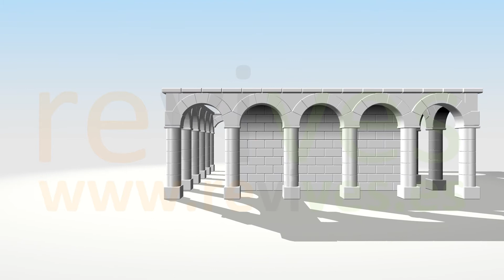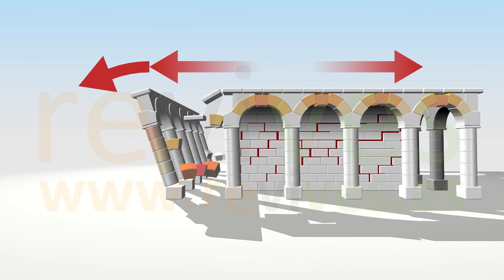Daños por ondas sísmicas en arqueología y patrimonio.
Vídeo didáctico para el equipo del Instituto Geológico y Minero de España compuesto por M.A. Rodríguez Pascua, M.A. Perucha y A. Díez, que investiga no solo el origen y comportamiento de los daños sísimicos y de inundaciones al patrimonio histórico y arqueológico, sino también medios para la prevención y conservación frente a estos fenómenos naturales.